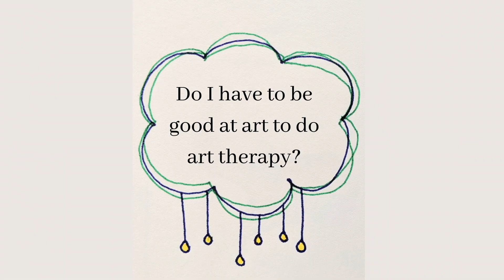BAC Artist Spotlight: Rainy Day Art Therapy w/ Rebecca DeGraw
BAC Artist Spotlight: Featuring Rebecca DeGraw with Rainy Day Art Therapy Studio.

Art therapy is a space that provides authentic and non-judgemental therapy with art materials to promote autonomy for you. The session is a space for you to take control of your growth and awareness with the guidance and support of a professionally trained therapist.